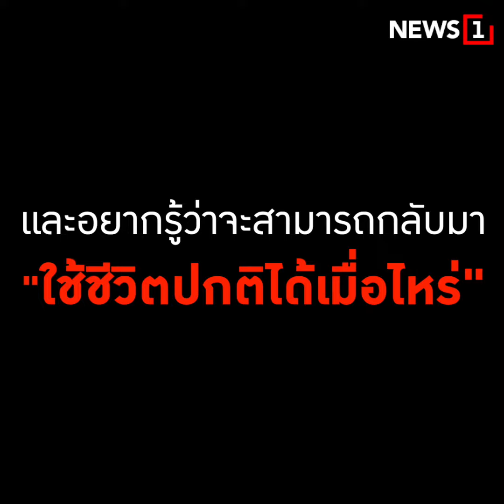16 วัน พิชิตโควิด เพียงลำพัง : [News Story]